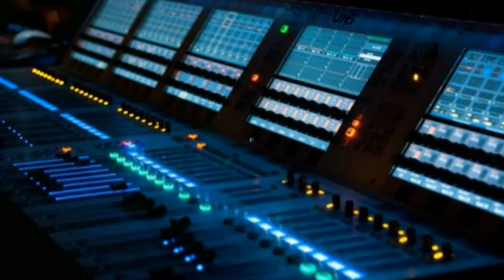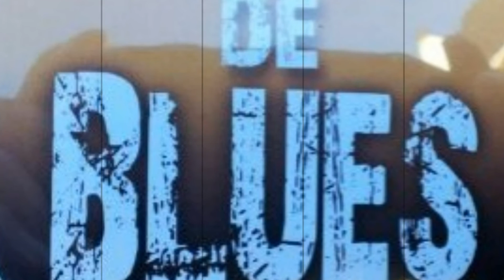bain de blues2015